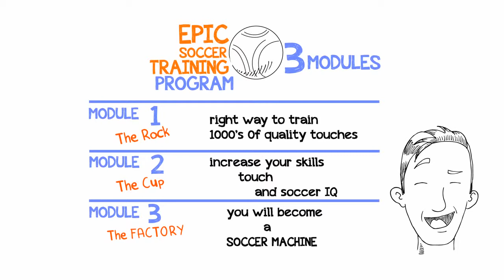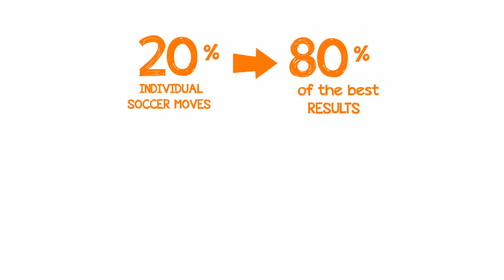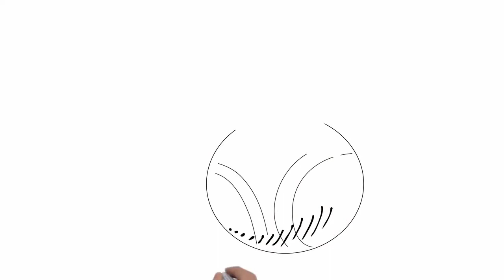The Best Soccer Training - The Best Football training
Best Soccer Training or Best Football training will Show YOU Exactly How To Drastically Improve Your Touch, Shooting, Dribbling, Moves, And Gain Masterful Soccer Skills.